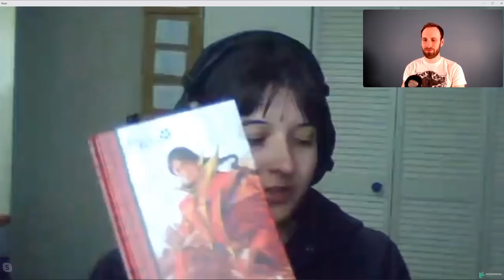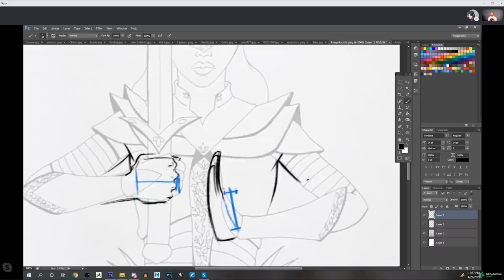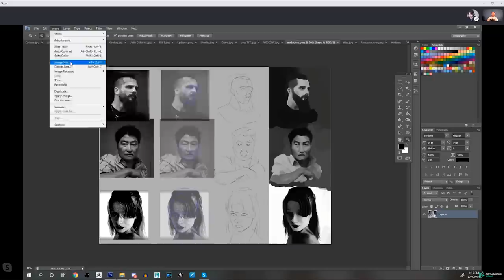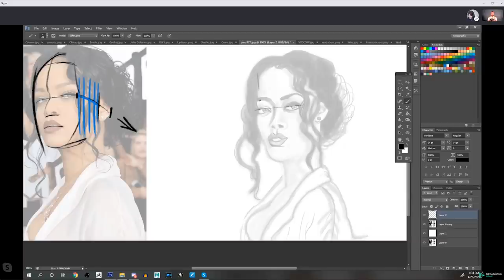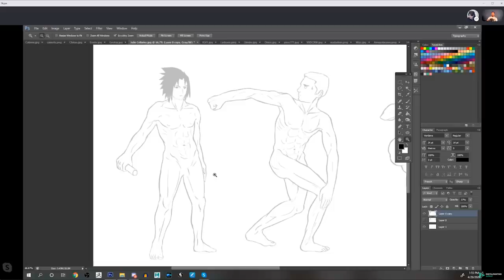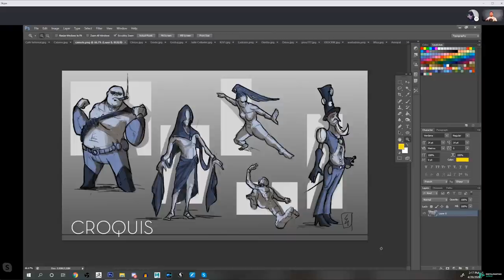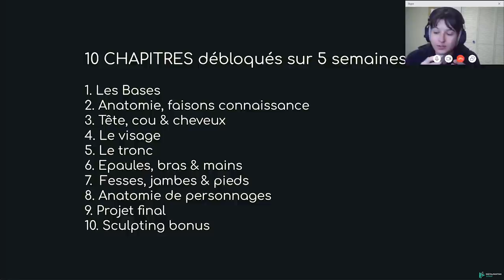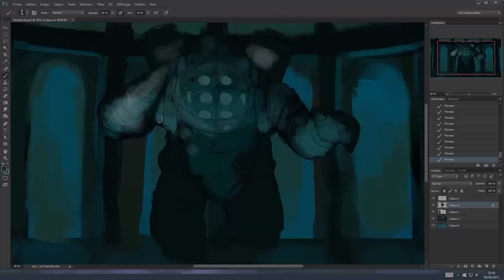Dessin d'Anatomie pour artistes avec Amélie 'Smirt' Hutt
Cette vidéo est à l'occasion de la sortie de ces cours sur DigitalPainting.school : discussions d'anatomie, corrections d'élèves et leçons anatomiques, présentation des nouveaux cours et surprises à la fin ! Je serai en compagnie de l'illustratrice Amélie Hutt aka Smirt, experte en anatomie.